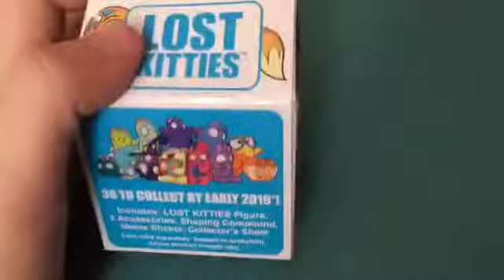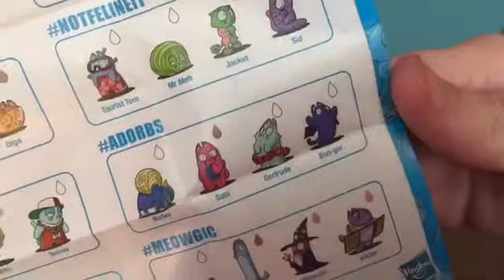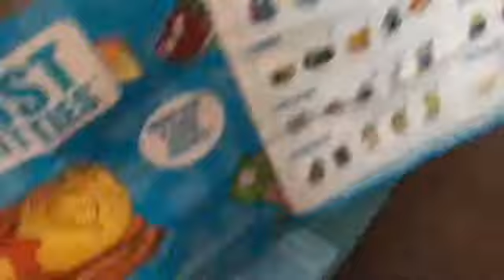UNBOXING LOST KITTIES!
🐾Background songs~ Imagine Dragons Hear Me and My Fault🐾

Sorry I haven’t post. I am a very busy bee. Very xd